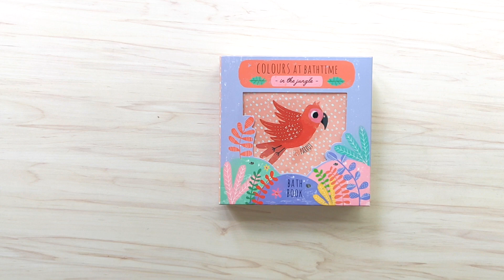In the Jungle Colours at Bathtime Bath Book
Learn first colours with lots of jungle friends in this super squishy bath book!